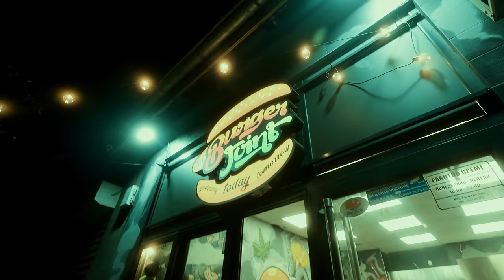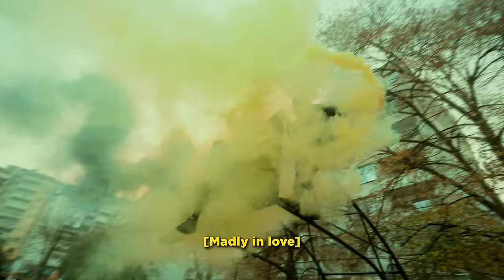SKUNK G X BLIZNACITE X THRILL X EL BUCKET X ALVX - DUBAIDRILL (Official 4K Video) Prod.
10ти трак от албума на SKUNK G

Rec: KZMP
Lyrics: Skunk G, BLIZNACITE, THRILL, EL BUCKET, ALVX | @skunk_head_official @KZMPProd
Mix & Master: TED0BEATS | @ted0beats-remixes56
Arrangement: TED0BEATS | @ted0beats-remixes56
Directed by: Constantine
Edited by: Iliya Petrov
Color: Constantine

Град София, ул. "Алабин" №19

Специални благодарности на всички замесени в клипа и на Burger Joints за вкусните бургери!!!
Очаквайте много нова музика!!!
‘99 SQUAD